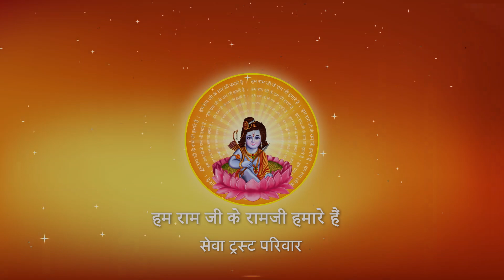देवता लोग कहाँ छिपते हैं ? सुनिए... I Pujya Prembhushanji Maharaj I Laharpur U.P. I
Katha Summary:
देवता लोग कहाँ छिपते हैं ? सुनिए...  Laharpur
Pujyashri’s Ram Katha in Laharpur

II*II*II*II*II*II*II*II*II*II*II*II*II*II*II*II*II*II*II*II*II*II*II*II*II*II*II*II*II*II*II*II*II*II*II*II*II*II*II*II*II*II*II*II*II*II